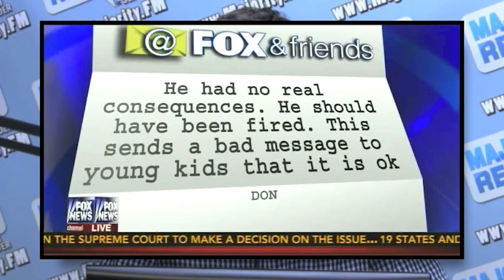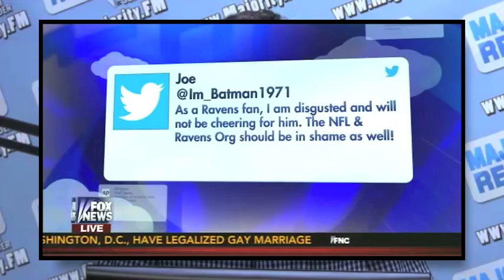Disgusting: Fox & Friends Laugh at Ray Rice Beating His Wife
Shocking, even for Fox & Friends. The Fox hosts make a mockery of the Ray Rice domestic abuse elevator video and later Fox & Friends/ demented apology for doing so...